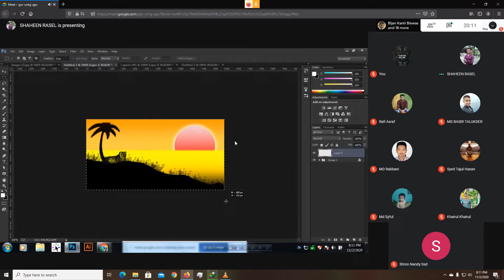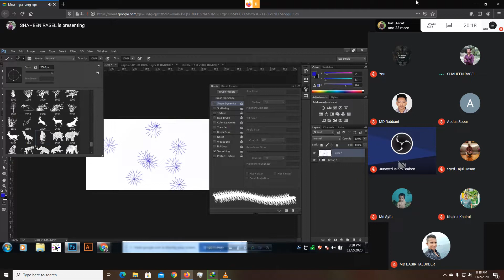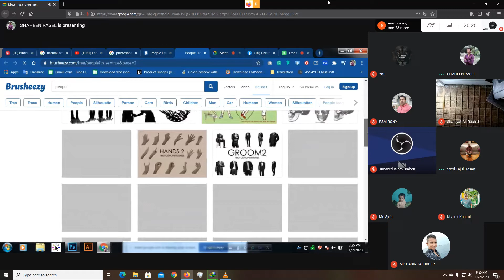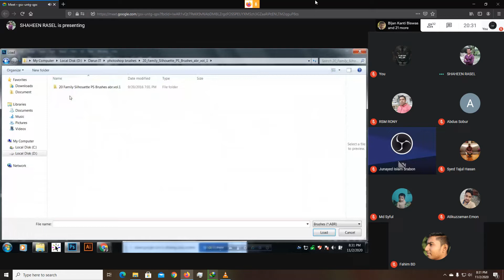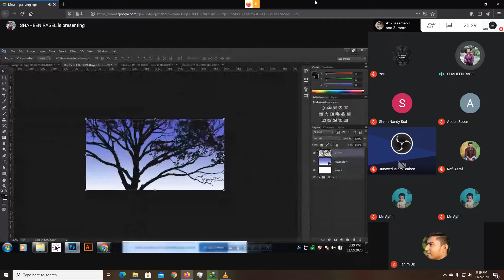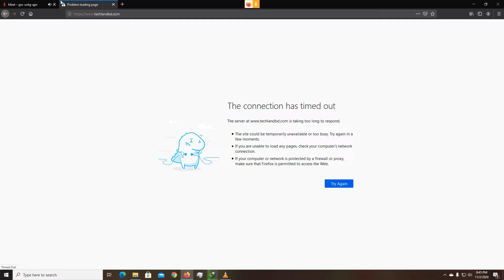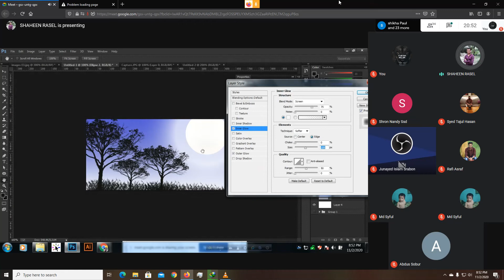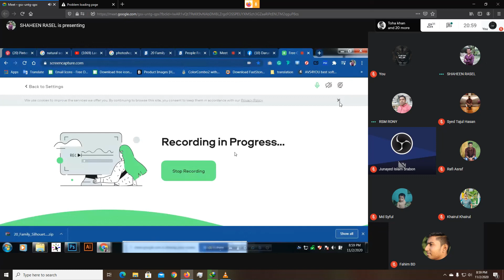Landscape Design in Photoshop